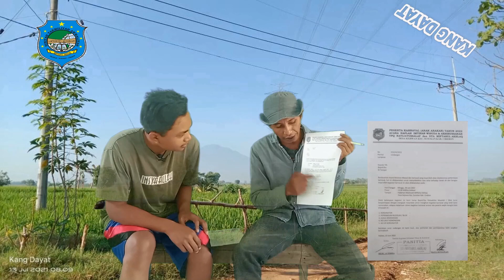WARA WIRI KARNAVAL | Arak arakan | Kemonesan Desa Kejiwan | Kang Dayat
Konten ini menampilkan sebuah adegan pemberitahuan atau WARA WIRI Acara KARNAVAL/Arak arakan/Kemonesan/ yang akan di adakan di Desa Kejiwan kecamatan Susukan Kabupaten Cirebon,yaitu Acara dalam Rangka HAFLAH IMTIHAN,AKHIRUSSANAH DAN WISUDA TPQ NATIJATUSSALAF & DTA MIFTAHUL AKHLAQ.
Tonton videonya sampai selesai biar tidak gagal faham.